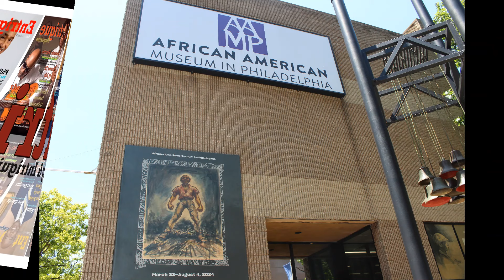Kid 'n Play Perform at Rhythms of Liberation Block Party at the African American Museum (Juneteenth)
On June 19th, the African American Museum in Philadelphia transformed into a vibrant epicenter of culture, music, and celebration as it hosted the Juneteenth Rhythms of Liberation Block Party. The event commemorated the historic day of freedom with a rich tapestry of performances and activities that reflected the spirit and resilience of the African American community.
The day's grand finale featured the legendary Kid 'N Play on Stage A. Their performance was a joyous celebration, bursting with high-energy dance moves and the iconic hits that have cemented their status in music history.

The content in this video is not monetized by Entrigue Magazine. We are a legitimate media outlet dedicated to reporting on a wide range of events, including music concerts and other productions that may feature music content. All music and visual content included in this video are used for reporting purposes only, and we do not claim ownership of any third-party content.